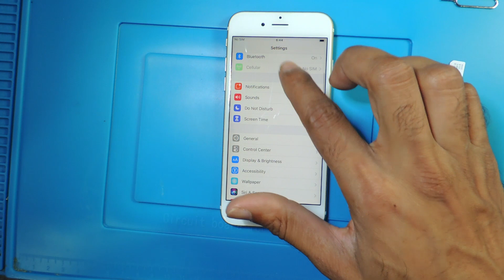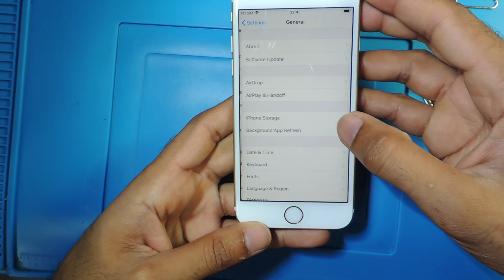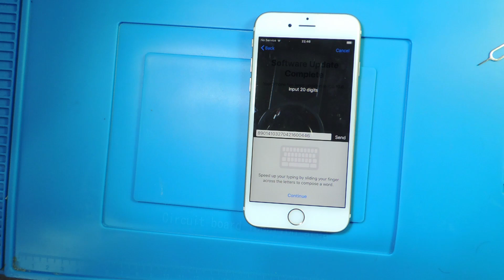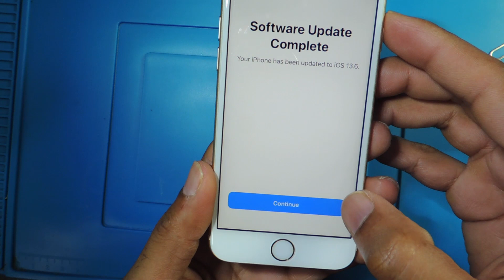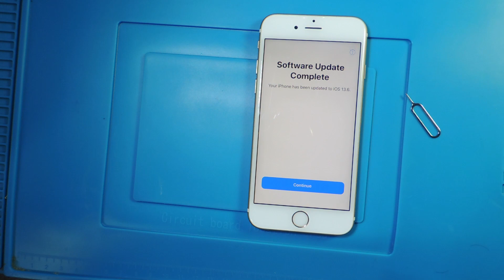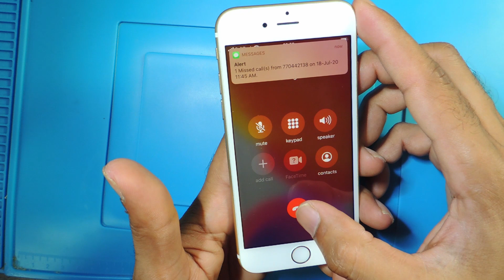r-sim unlock ios13.6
new ios 13.6 r-sim unlock tutorial
new iccid code

softbank factory unlock